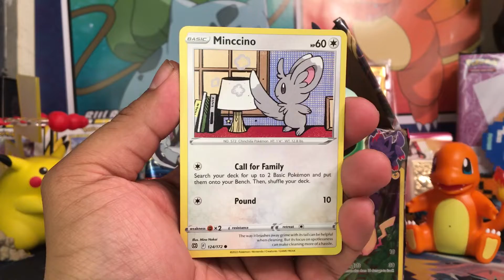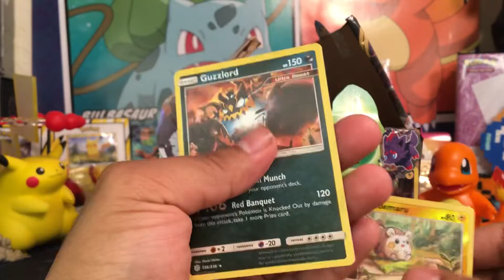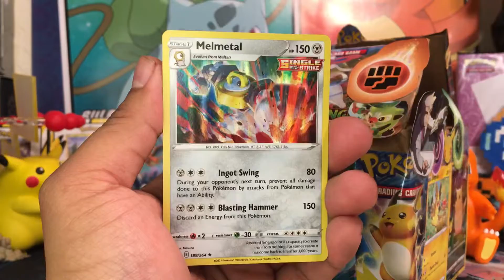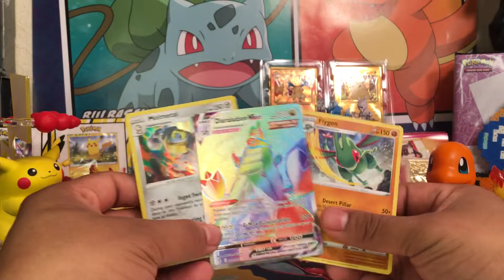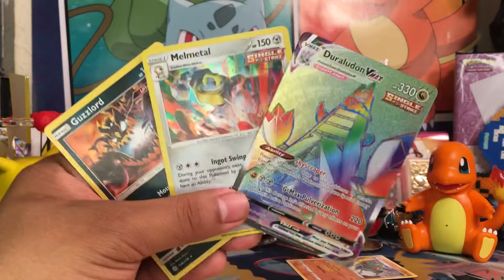Pokémon Shorts of the week! thanks for watching !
This video is what I used to make my shorts over this last week! I hope y’all had seen those too! This is also to give the cards a bit more love bc some didn’t get much shine in the shorts!! Thanks